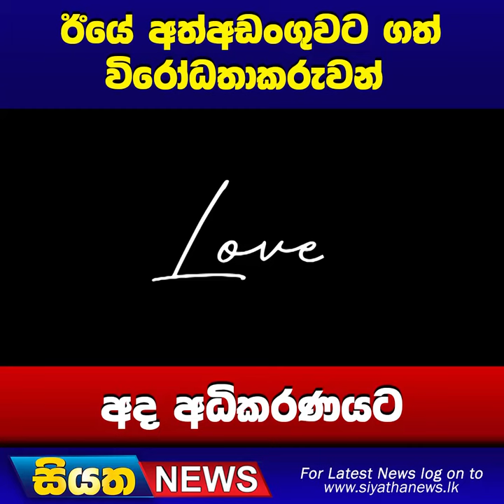ඊයේ අත්අඩංගුවට ගත් විරෝධතාකරුවන් අද අධිකරණයට | Siyatha News